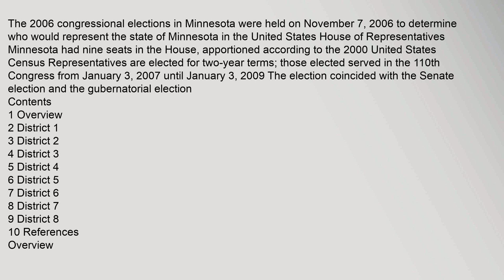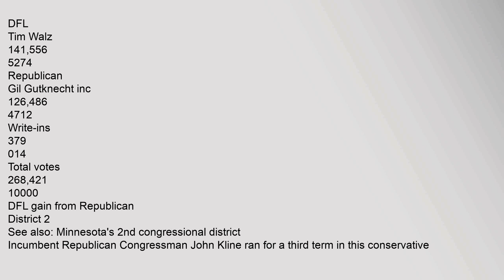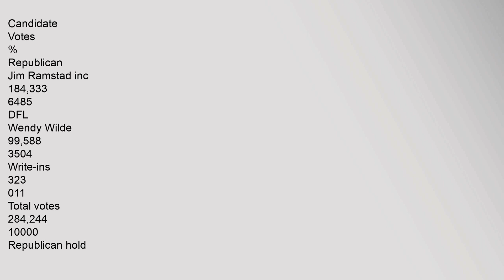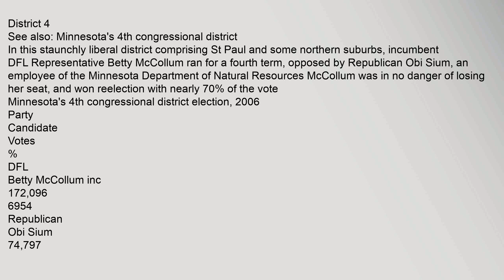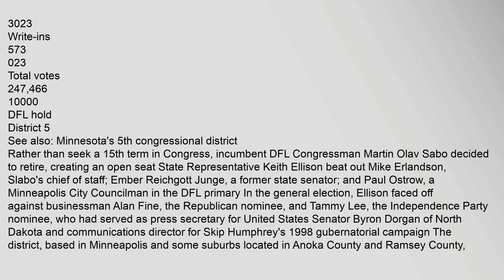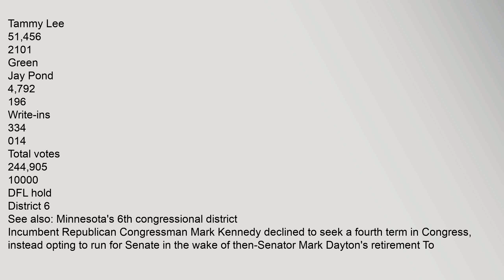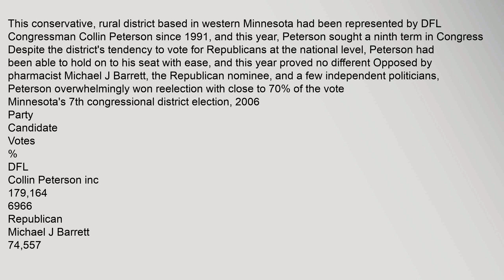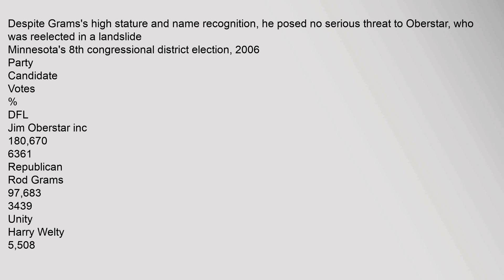United States House of Representatives elections in Minnesota, 2006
Contents
1,Overview
2,District,1
3,District,2
4,District,3
5,District,4
6,District,5
7,District,6
8,District,7
9,District,8
10,References
Overview
United,States,House,of,Representatives,elections,in,Minnesota,,20061
Party
Votes
Percentage
Seats
Democratic
1,152,621
5290%
5
+1
Republican
924,636
4243%
3
-1
Independents
101,717
467%
0
Totals
2,178,974
10000%
8
District,1
See,also:,Minnesotas,1st,congressional,district